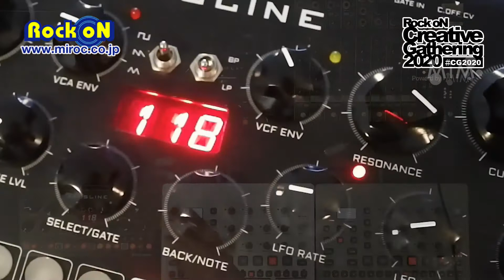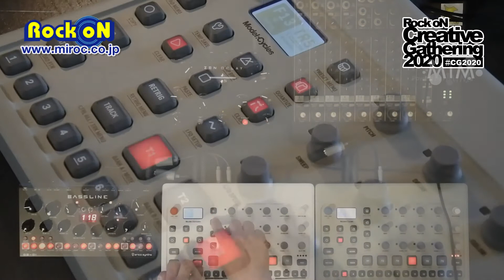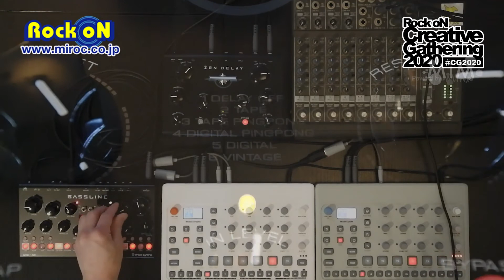Rock oN Creative Gathering 2020 : ELEKTRON , Erica Synths